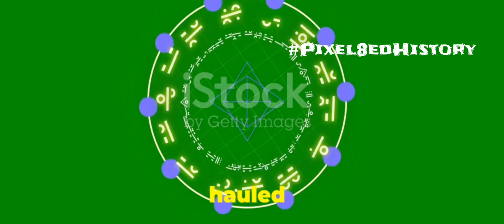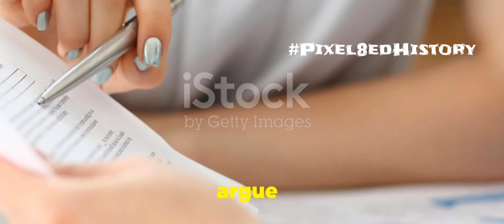Die Glocke and the Kecksburg PA connection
Time travel ufo nazi classified weird history conspiracy Pixel8edHistory kecksburg pa anti gravity 1965 world war 2 alien crash et die glocke germany america